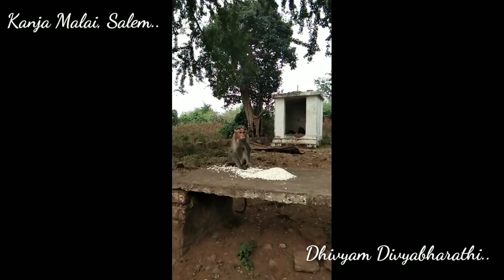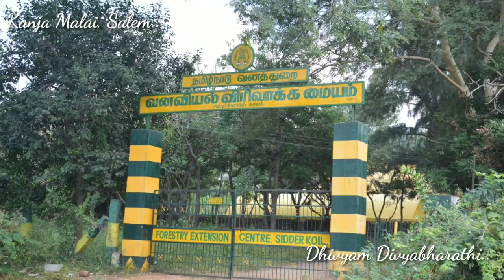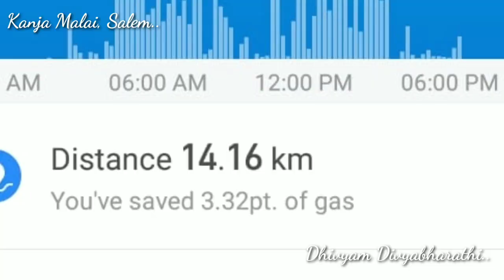சேலம், கஞ்ச மலை பயணம் 👉 kanja malai Trekking at Salem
History of Salem Kanjamalai Siddhar Temple:

This temple is around 14 Kms west of Salem on the foothills of Kanjamalai, one of the hills overlooking Salem town.   This place is very famous and well known among the Tamils on account of Siddha Cult. Siddhas were the devotees of Lord Shiva and they were all said to be well versed with Medical Science.  They number 18 and many of their sayings ( poems ) are lost and very little could be retrieved.  One of the most important Siddhars is Thirumoolar and his Principle Disiciple was Kalanginathar or Kanjamalai Siddhar.

Once Thirumoolar and Kalanginathar came to this place.  As the Guru was hungry, the disciple started preparing food.  For stirring the food, he took a stick from a nearby bush.  Immediately, it turned black.  The disciple thought that the food was unfit for the Guru and he prepared fresh food and consumed the blackened food.  To his amazement, he became very young.  When the Guru saw this, he wanted to retrieve the magic stick.  Unfortuanately, the disciple had already threw it in the fire.  The Guru asked the disciple to vomit part of the food and ate the vomited food stuff.  He also became very young.  The Guru renamed his disciple as Kanjamalai Siddhar after the name of the hill.

Another story links this hill to King Athiyaman, said to be one of the seven philanthropist kings described in Tamil literature.  He got a rare Amla ( Nellikkai ) in this Hill from a Siddhar.  Sensing that it was a very rare fruit with powers of longevity, the king presented it to Avvayyar, the Tamil Poetess, so that she could serve the language and culture for a long time!  Such was the selfless nature of this King and he was rightly called a Vallal!

Another legend claims that a devotee of Lord Shiva came to this place and worshipped in the Karpuranathar Temple for a long time.  Pleased with his penance, the Lord gave him the status of a Siddha and gave him the boon of formlessness in Kaliyuga and this Siddhar is called Kanjamalai Siddhar.

This hill is believed to be full of rare medicinal plants.  While there is a small Shiva shrine on top of the hill, the main worship is done in the foothills.  The Lord is called Siddheswarar.  He sits in the Chin Mudra pose.  There is a large Nandi in front of the Lord.  Since special poojas are offered on the new moon day ( Amavasya ), this is popularly known as Amavasai Koil in Tamil

Save Nature,
Teach to your children's too,
Save our Next generation.

Giving money to your child is not an asset,
Give pure air and pure water.

திவ்யம் இயற்கையகம், சேலம்.

மூலிகை நாப்கின் :
ரூ 130/-(8எண்ணிக்கை)
ரூ 130/- பெரியது
(6 எண்ணிக்கை)

சிறுதானிய சத்து மாவு : 100 கி- ரூ50/-

மூலிகை குளியல் பொடி : 100 கி- ரூ 60/-

மூலிகை பல் பொடி -
100 கி-ரூ 60/-

மூலிகை தேநீர் பொடி -100கி -ரூ60/-

ஆவாரம் சோப்பு -ரூ 45/-
வேப்பிலை சோப்பு -ரூ 45/-
சந்தனம் சோப்பு - ரூ 50/-
மஞ்சள் சோப்பு - ரூ 45/- (பெண்களுக்கு மட்டும் )

திவ்யம் மூலிகை அணையாடைகள்

Home made products Training (without chemicals) available for the following products :

இதை உங்கள் இல்லத்திற்கும் பயன்படுத்தலாம் மற்றும் நீங்கள் இதை சிறுதொழிலாகவும் எடுத்து செய்யலாம்.

1. Tooth powder (பற்பொடி)

2. Tea powder (தேனீர் பொடி)

3. Coffee powder (காபி பொடி)

4. choclate (சாக்லேட்)

5. Vessel cleaning powder
 (பாத்திரம் கழுவும் பொடி)

6. Bio Enzyme (cleaning liquid) (சுத்தப்படுத்தும் திரவம்)

7. Dress washing powder
(துணி துவைக்கும் பொடி)

8. Kumkumam (இயற்கை குங்குமம்)

9. Health mix (சத்து மாவு)

10. Cerelac (செர்லாக்)

11. Natural Juice (இயற்கை கூல்டிரிங்ஸ்)

12. Curd powder (இயற்கை தயிர் பொடி)

13. Natural Buttermilk (இயற்கை மோர்)

14. Herbal Hairwash powder
(தலைக்குளியல் பொடி)

15. Herbal Bathing powder
 (குளியல் பொடி)

16. Natural soap (இயற்கை சோப்பு)

17.Dal rice powder (பருப்பு சாத பொடி)

18. Leaf rice powder (கீரை சாத பொடி)

19. Idly dhosa powder (உடனடி இட்லி தோசை மாவு)

20. Pain killer oil (வலி நீக்கும் தைலம்)